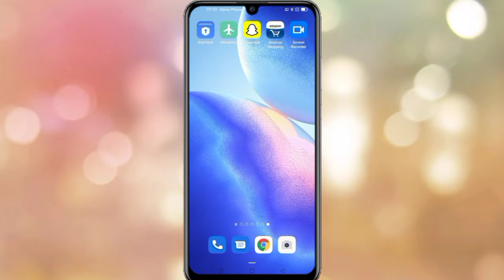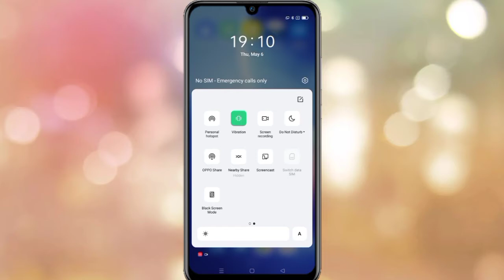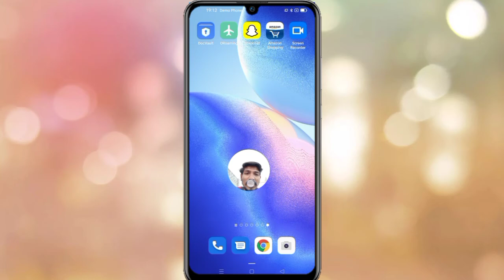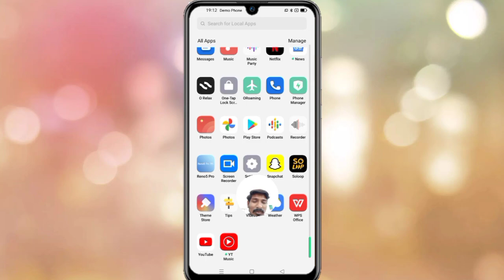Screen Recording in Android With Front Camera Recorder in Hindi | Without Any App..screen Record.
The benefits of the screen recording 1.1 In the case of only one mobile phone, it is very convenient to demonstrate the app operation and record the screen with the mobile phone; 1.2 In the video with friends and relatives, the screen can record a beautiful and warm moment; 1.3 You can record some fun on your mobile phone, such as game screens, exciting moments, etc. 1.4 When watching a movie or a TV series, the screen can record the desired paragraph and share it. The screen recording function introduction. 2.1 Path:Settings--System Apps--Screen Recording--View setting item. 2.2 Settings Allow Sound Recording Once selected, corresponding sounds（The sound of the mobile phone speaker and the external environment sound） will be recorded into the video during screen recording. This feature is off by default. Video Resolution There are two resolution can be chosen which 720P and 480P. The setting items are shown in the following (5). Check the corresponding setting items to record the corresponding resolution video. Record Screen TapsTurn on this function, when the screen is recorded, the contact position of the click position will appear on the screen, as shown below (6).This feature makes it easy to record the current steps when recording. Front Camera Turn on this function, when the screen is recorded, the front camera video will appear on the screen. Now You Can Record You Smartphone Screen With Front Camera. Record Video With The Front Camera When Taking A Screen Recording. You can take a picture (screenshot) or record a video of your phone's screen. After you capture your screen, you can view, edit, and share the image or video. Important: You're using an older Android version. Some of these steps work only on Android 11 and up.

Kutch-Gujarat (india) .